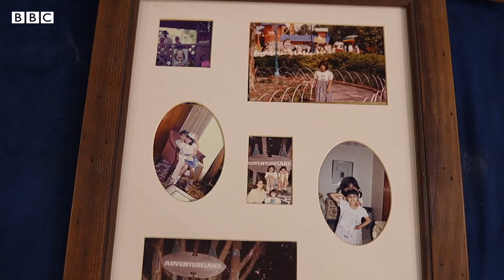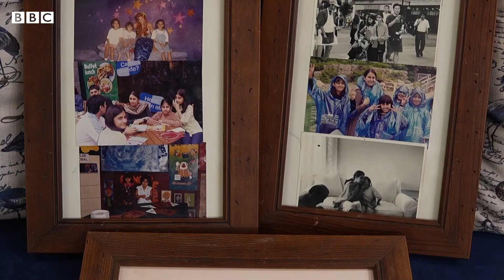Muscular Dystrophy: Disability couldn’t stop Amna from helping others - BBC URDU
کراچی کی آمنہ راحیل کو بچپن میں مسکولر ڈسٹروفی نامی بیماری کی تشخیص کی گئی۔ یہ ایک ایسا مرض ہے جس میں پٹھوں کا کمزور ہونا وقت کے ساتھ  انسان کی نقل و حرکت کو کم کرتا ہے اور روزمرہ کے کام مشکل ہو جاتے ہیں۔
آمنہ کہتی ہیں کہ ان کا بچپن مشکل سے گزرا لیکن وقت کے ساتھ انھوں نے اپنی بیماری کو قبول کر لیا اور بیماری سے منسلک دشواریوں کے باوجود ایک خوشگوار زندگی گزارنا سیکھی۔ آج وہ ایک ای کامرس مینیجر کے طور پر کام کرتی ہیں اور دوسرے معذور افراد کے لیے’ڈسمیچڈ‘ نامی ایک فیس بک گروپ چلاتی ہیں جہاں معذور افراد کو ایک دوسرے سے بات کرنے اور ایک دوسرے کی مدد کرنے  کا موقع ملتا ہے۔
آمنہ کی بہادری کی کہانی جاننے کے لیے دیکھیں یہ ویڈیو۔
ویڈیو: نازش فیض، محمد نبیل